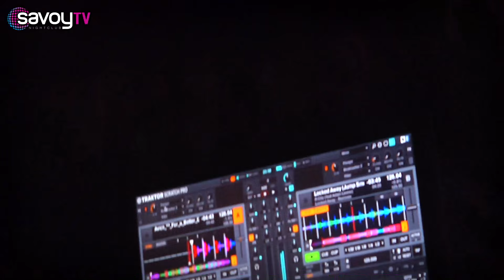George Bowie GBX At The Savoy Glasgow, November 2015 - Filmed by UXXV Media